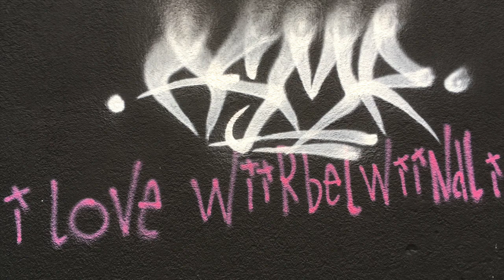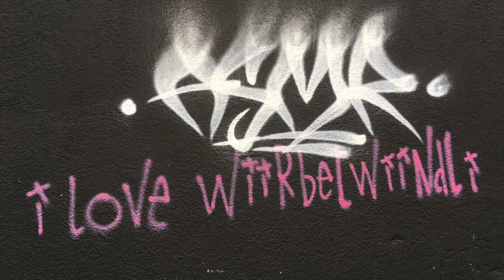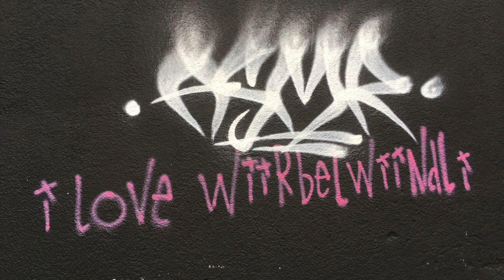FdPN - Vortici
Indie